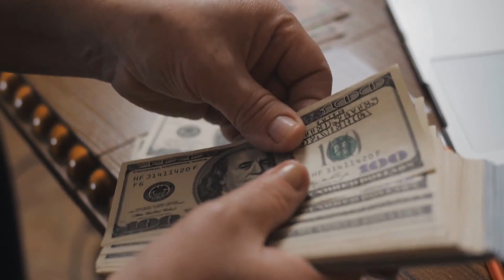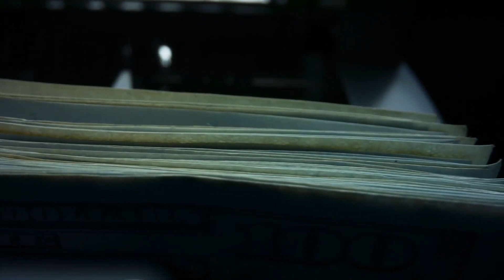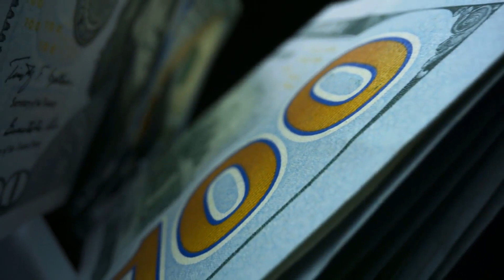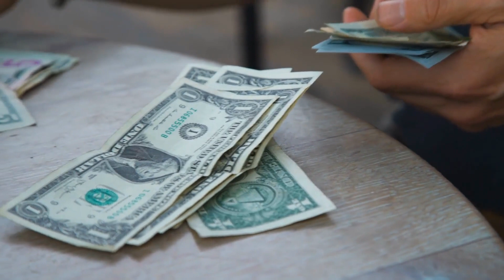How To Buy An Investment Property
Everything you do is an investment. It doesn’t matter whether it’s eating, watching TV, working, or spending time with others, you’re investing your time, energy, and/or material resources. So the natural question that flows out of this is, “What then are the best investments?”